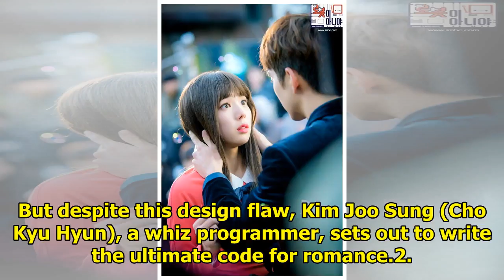5 addicting dramas to watch after I'm Not A Robot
5 addicting dramas to watch after I'm Not A Robot
by Nancy Z on Mon, Jan 29, 2018 Fans have been surprised by how emotionally affecting I'm Not A Robo...